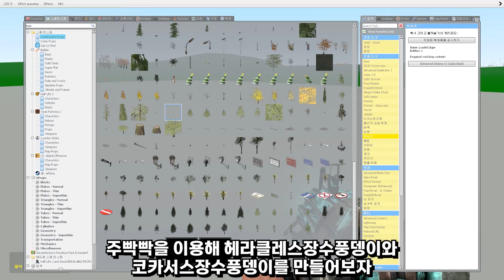헤라클레스장수풍뎅이 & 코카서스장수풍뎅이